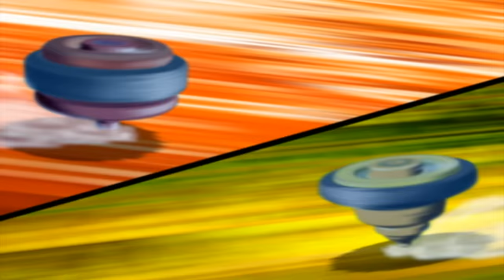Episode 57 - Beyblade Metal Masters|FULL EPISODE|CARTOON POWER UP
Yu faces off against Tsubasa to get the final seat in the Japan team but loses.